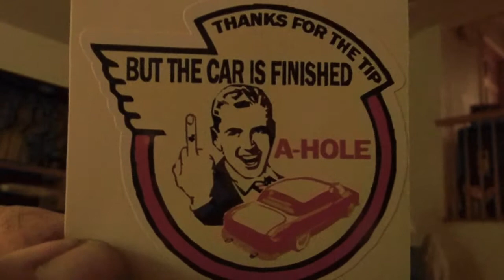Cool Sticker!!!!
Garage Gang